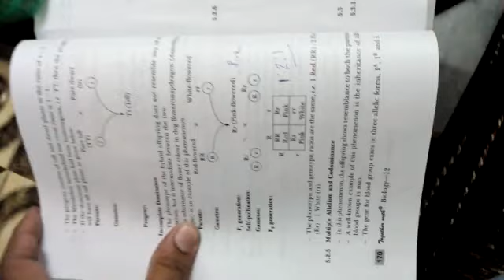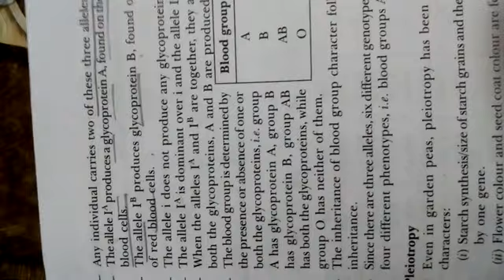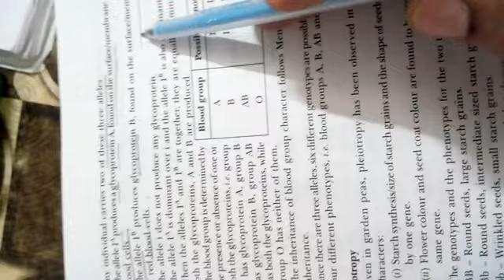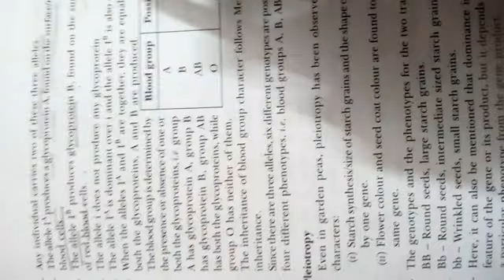VSDPS class-XII Principles of inheritance and variation_ Codominance